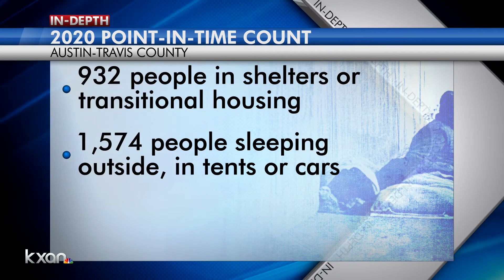Local nonprofits doing more than ever to help out during Christmas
KXAN’s Kevin Clark learned that everyone from girl scouts to soccer players are getting in on the generosity